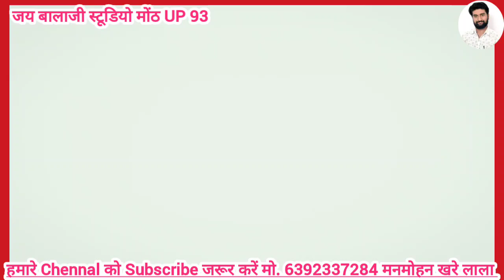ग्राम - महुआखेरा रामलीला में 🥀 काका कालनेम ❣️ पंचम दीवाना बाबई 🤵 कालनेम 😍 का पाठ 😍 भाग -१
द्वारा
व